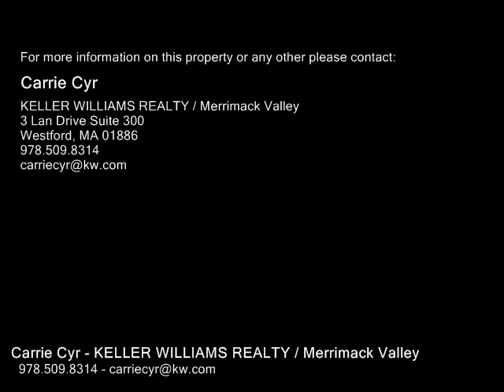131 Bolton Rd, Harvard MA 01451 - Single Family Home - Real Estate - For Sale -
131 Bolton Rd, Harvard MA 01451  Single Family Home  Real Estate  For Sale   Beautiful Harvard home w a large private legal accessory apt (INLAW), great for the in laws, returning kids, extra rental income or combine both properties to be one large single family (13 room 4.5 bath). The main home has lots of natural light, high ceilings, a stunning open concept kitchen, dining & living space, wa large floor to ceiling stone gas fireplace. Kitchen has beautiful granite, stainless appl, island & a sub zero refrigerator. Off the great room is a sunroom retreat, for those quiet moments. Beautiful master wcathedral ceilings, updated bath. Incl soaker, heated floor, double vanity & tiled shower. The spacious apt (INLAW) offers one floor living,  1bdrm,updated kitchen & bath, private deck & entrance w plenty of parking. Easy living outdoor space w multiple decks, & a wonderful yard. LL has a ton of possibilities, walkout, & FP. Too many upgrades to list. Close to Historic Harvard Common, top rated Harvard schools & route 495 & 2. One of a kind property!

Carrie Cyr
KELLER WILLIAMS REALTY / Merrimack Valley